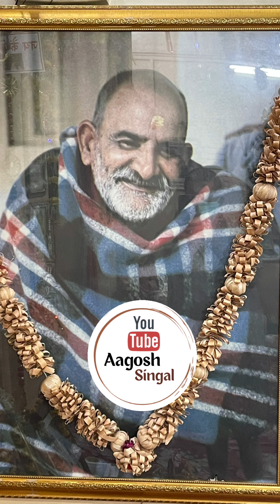26.05.2021 || 11am || आरती कीजै हनुमान लला की || Hanuman Aarti || Aarti Keejei Hanuman Lala Ki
आरती कीजै हनुमान लला की || Hanuman Aarti || Aarti Keejei Hanuman Lala Ki

आरती कीजै हनुमान लला की। दुष्ट दलन रघुनाथ कला की।।

जाके बल से गिरिवर कांपे। रोग दोष जाके निकट न झांके।।

अनजानी पुत्र महाबलदायी। संतान के प्रभु सदा सहाई।

दे बीरा रघुनाथ पठाए। लंका जारी सिया सुध लाए।

लंका सो कोट समुद्र सी खाई। जात पवनसुत बार न लाई।

लंका जारी असुर संहारे। सियारामजी के काज संवारे।

लक्ष्मण मूर्छित पड़े सकारे। आणि संजीवन प्राण उबारे।

पैठी पताल तोरि जम कारे। अहिरावण की भुजा उखाड़े।

बाएं भुजा असुरदल मारे। दाहिने भुजा संतजन तारे।

सुर-नर-मुनि जन आरती उतारे। जै जै जै हनुमान उचारे।

कंचन थार कपूर लौ छाई। आरती करत अंजना माई।

लंकविध्वंस कीन्ह रघुराई। तुलसीदास प्रभु कीरति गाई।

जो हनुमान जी की आरती गावै। बसी बैकुंठ परमपद पावै।